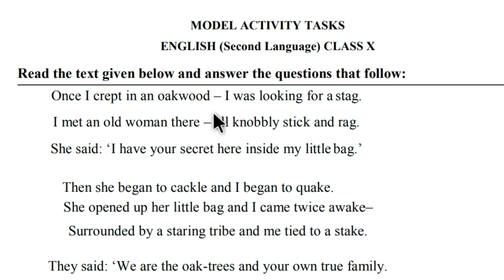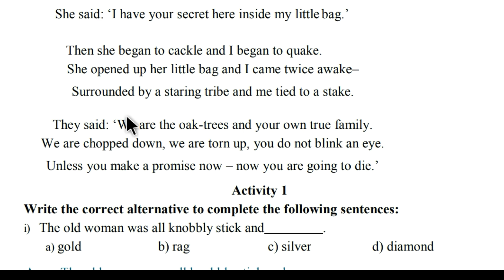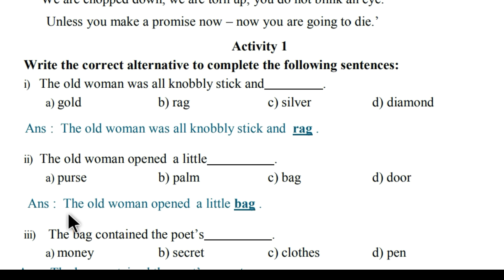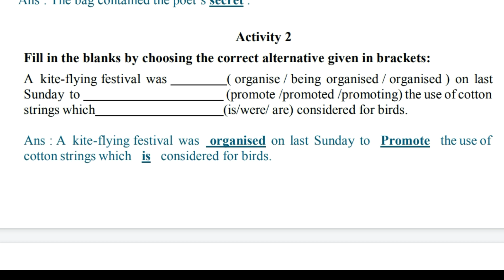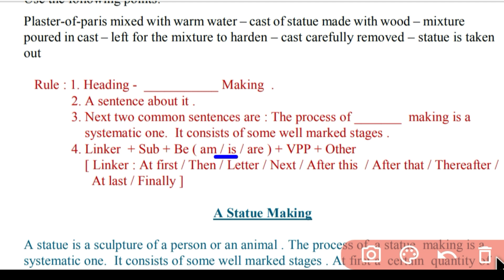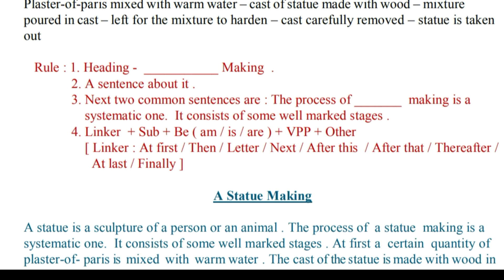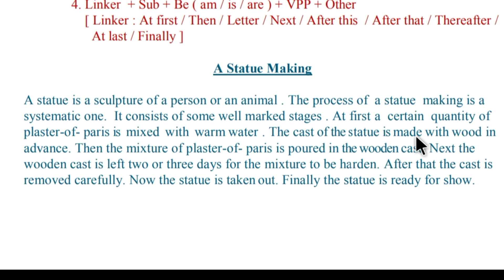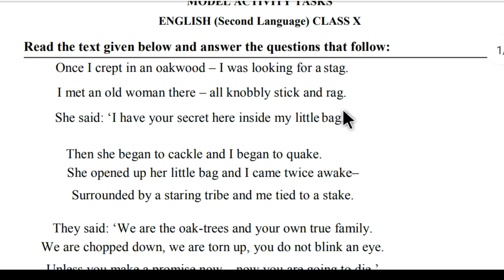Model Activity Task Class 10 English part 5 |Activity Task Class X English part 5 |Eng Activity Task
This is the solve ( Model Activity Task class 10 English part 5 in Bengali) of Model Activity Task  English part 5 (W.B.B.S.E  class 10 English Model Activity Task class 10 English part 5  ) of class 10 (madhyamik ) of west bengal board of secondary education. . All the questions will be solved from Model Activity Task class 10 English  in this channel . Other parts of the solutions of activity task are also available on this channel.

activity task class 10 English part 5
madhyamik activity task class 10 English part 5
class 10 model activity task English part 5
ইংরাজি মডেল অ্যাক্টিভিটি টাস্ক দশম শ্রেণি Part 5
2021 model activity task class 10
English model activity task class 10
2021 model activity task class 10 English part 5
Part 5 English model activity task class 10
wb class 10 English solutions
class 10 English in bengali
wbbse class 10 English solution